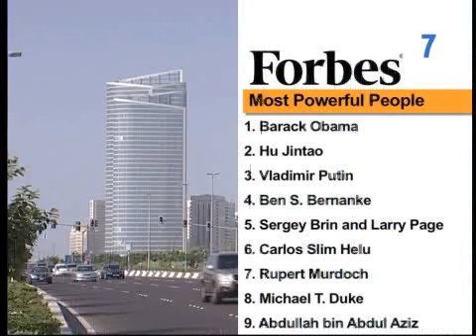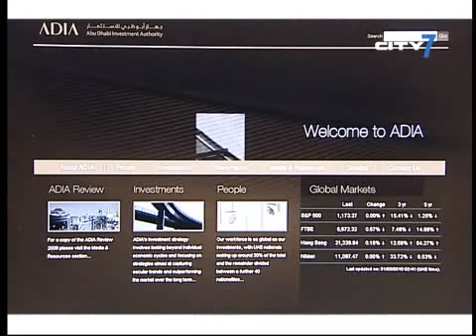News on City 7 TV. 31/3/10. Segment 1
Watch the stories making headlines in the UAE everyday on City 7 News. Anchored by Natasha Thomas, this news team tracks all the latest developments in the country.